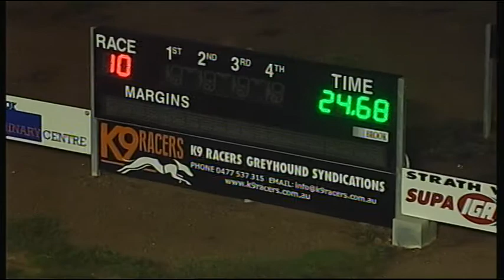BEN WED 20 MAY 15 R10